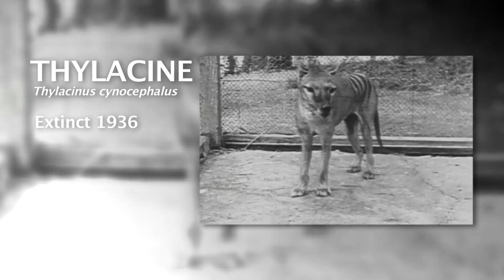Evolution Lost: Nature's diversity under threat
About 20% of the earth's vertebrates are threatened with extinction & human population numbers are continuously growing. This HD video tracks the evolution of the earth & the devastating effects of climate change & population growth on the world's animal populations. We need new & effective strategies to protect planet earth's amazing diversity.